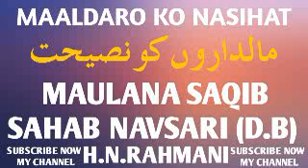MAALDARO KO NASIHAT || MAULANA SAQIB SAHAB NAVSARI